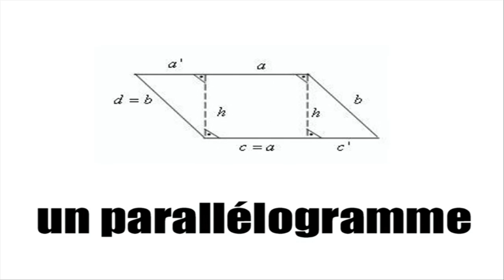IMPARARE IL FRANCESE = FORMES GEOMETRIQUES